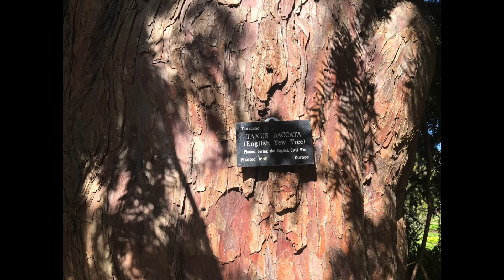Oxford, Oxfordshire, UK April 2023